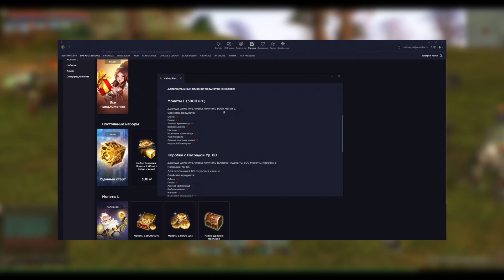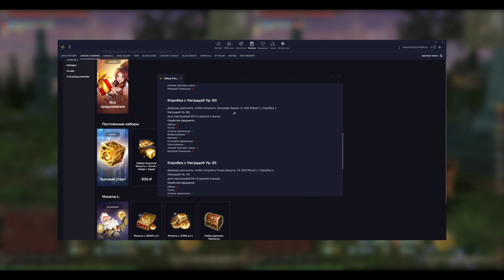монеты за пол цены и адена из воздуха лайфхаки #2 | lineage 2 essence 2022